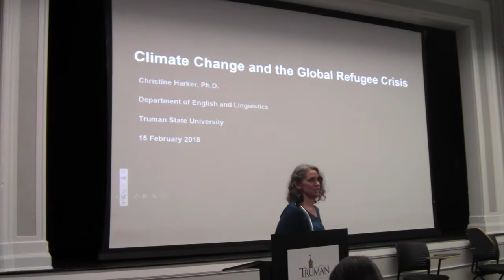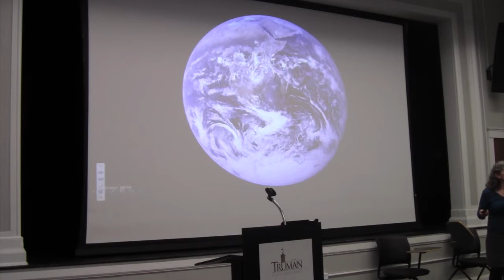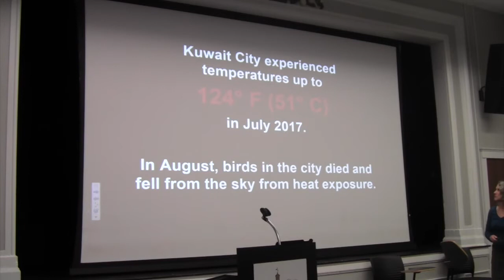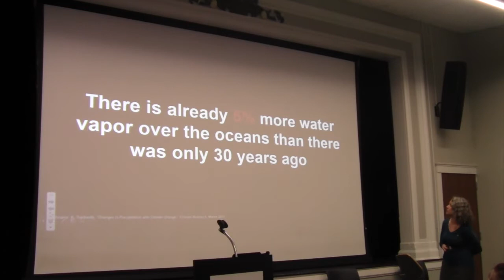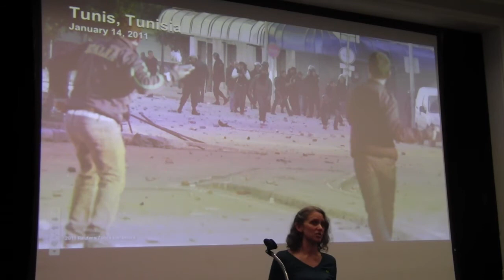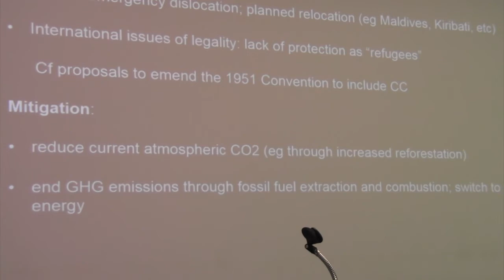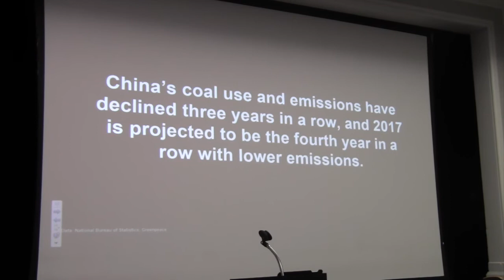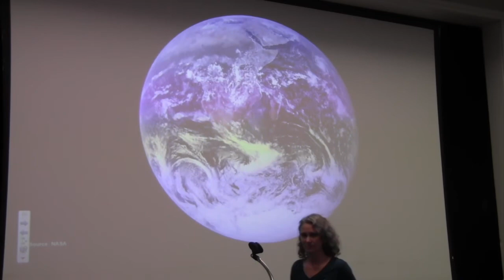Climate Change & the Global Refugee Crisis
The immediate cost of climate change in the coin of human suffering is unmistakable: from heat stroke and starvation in the wake of record-breaking global temperatures and droughts to drownings in flash floods and ever-more energetic tsunamis, the line of direct causality is clear. However, the effects of global warming are not limited to simple, first-order cause-effect relationships. What is not widely recognized is the hand of climate change in our world’s increasingly unstable geopolitics, or the degree to which these chains of indirect causality can extend over time. Failed crops in one growing season can displace whole populations, destabilize countries, fuel resistance movements and drive international politics in the years to follow. This presentation will explore the central role of climate change in the global refugee crisis.

Dr. Christine Harker is a Medieval Literature professor at Truman State University who hosts these videos.